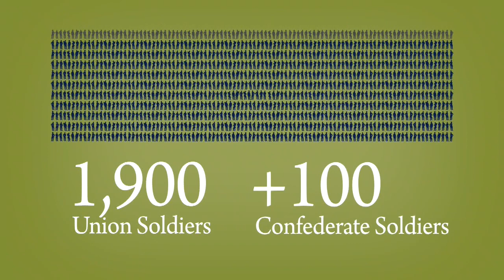Why Gettysburg - Medicine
What were some of the medical innovations that took place during and after the Battle of Gettysburg? Gettysburg National Military Park Ranger Philip Brown visits the George Spangler Farm Civil War Field Hospital Site and discusses how techniques used during the battle saved many lives – and continue to influence treatment today.